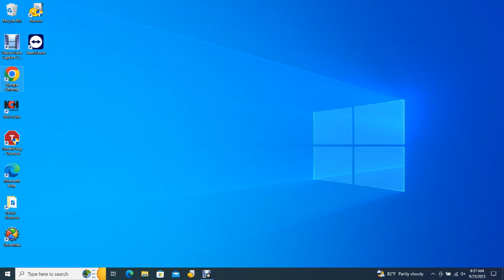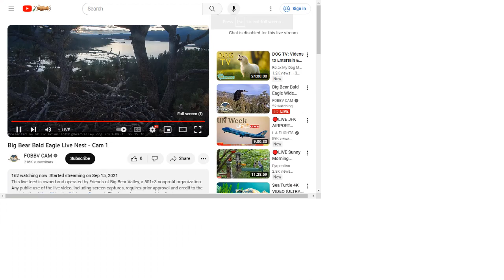Big Bear Bald Eagles 09/23/2023 06:54